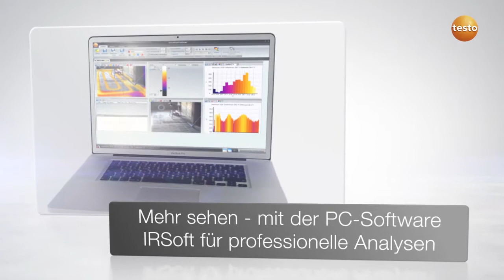Wärmebildkamera testo 876 | Be sure. Testo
Die Wärmebildkamera testo 876 besticht durch ihr großes Schwenkdisplay. So behalten Sie beim Thermografieren in jeder Position flexibel den vollen Überblick und erreichen -- auch dank wechselbarer Objektive -- sicher alle Winkel. Dieses Video zeigt die wichtigsten Features der Wärmebildkamera testo 876. /